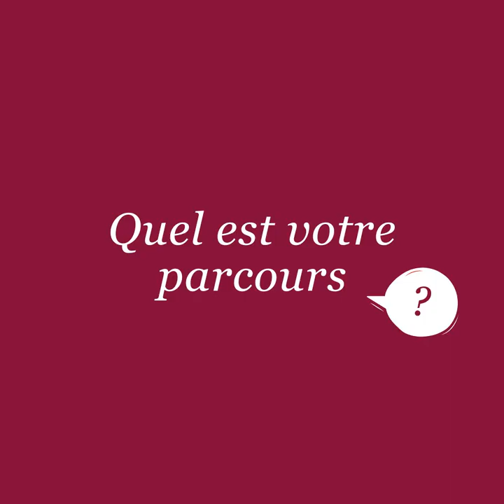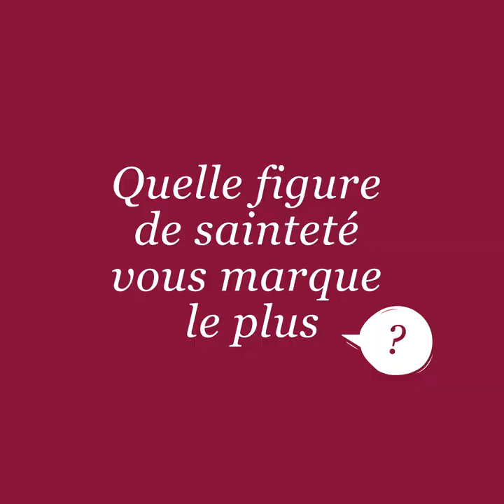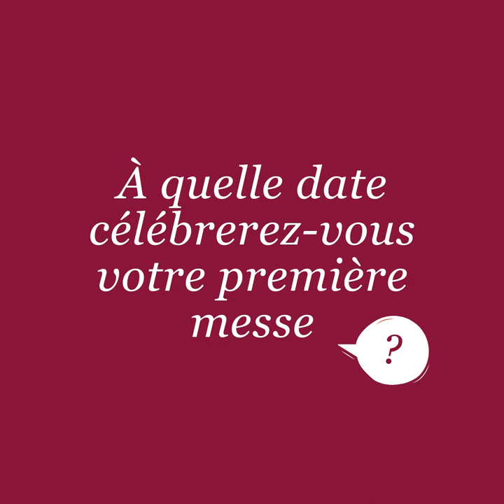Ordinations 2022 - Clément Barré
En attendant son ordination presbytérale le 26 juin prochain, découvrez le portrait de Clément Barré. Venez célébrer et entourer les trois futurs prêtres lors de leur messe d'ordination le dimanche 26 juin à 16h, à la cathédrale Saint-André, en présence de Mgr James.

Réalisé par Jean Brédon
Crédit musique Ricky Valadez